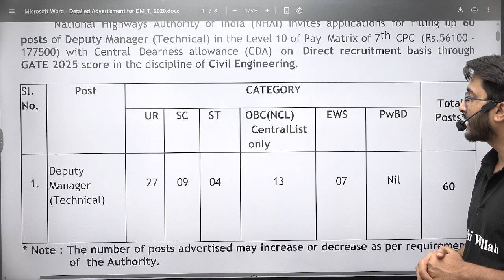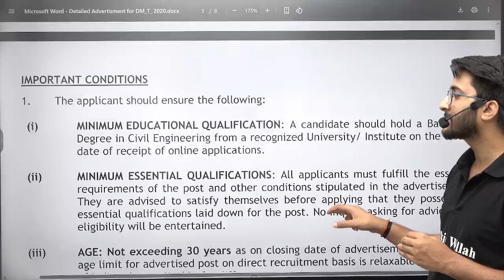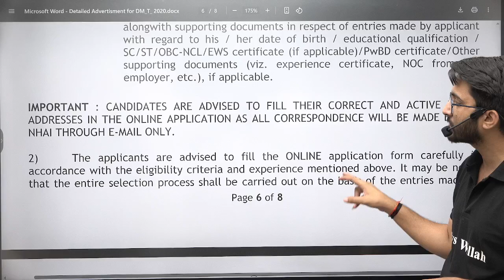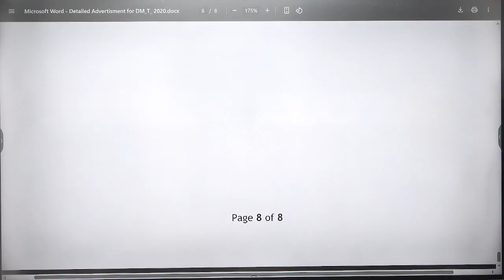NHAI Recruitment 2025 | ₹1.77 Lakh Salary via GATE | Deputy Manager Technical